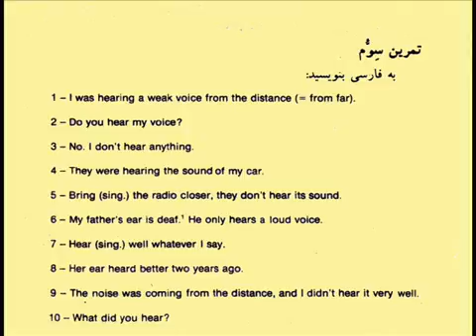5.tamreen 3.wmv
Learn Farsi.

Learn Farsi. Learn Farsi. Learn Farsi. Learn Farsi. Learn Farsi.

Learn Farsi. Learn Farsi. Learn Farsi. Persian language course.